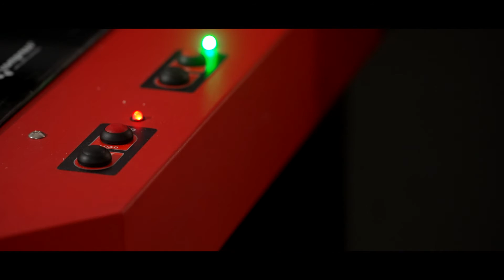Stampa su Legno - Compress i UV 1200s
La stampa su legno è cresciuta molto negli ultimi anni.
Materiale duttile e semplice da reperire sul mercato si presta molto bene alla stampa.

Il legno può diventare il supporto per una stampa fotografica  o il dettaglio di un mobile.

La sua porosità aiuta l'aggrappaggio dell'inchiostro. L'uso del bianco di fondo dipende dalla colorazione del legno e sei vuole rendere più o meno naturale lasciando intravedere le venature.

E' importante che il pannello di legno sia più planare possibile per effettuare la stampa senza problemi.